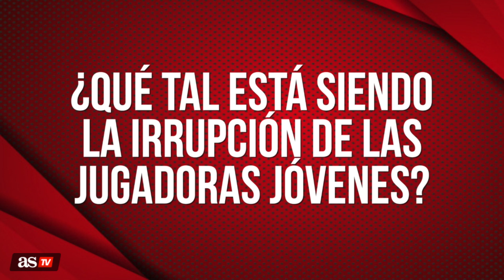SELECCIÓN ESPAÑOLA | Entrevista a SANDRA PAÑOS | Diario AS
Sandra Paños (1992, Alicante) aguarda con seguridad la portería de la Selección, al igual que lo hace en el Barça. Sueña con "lograr algo importante" muy pronto.